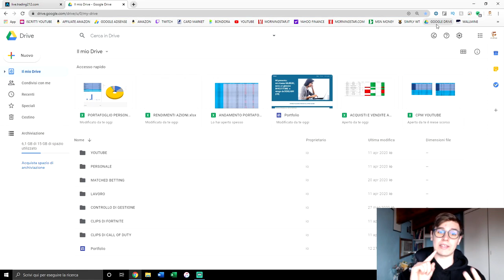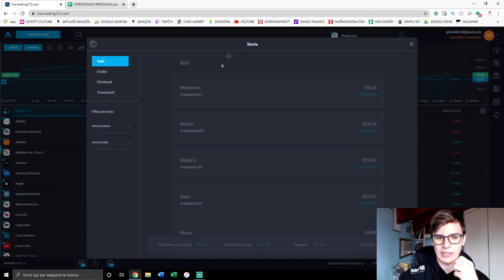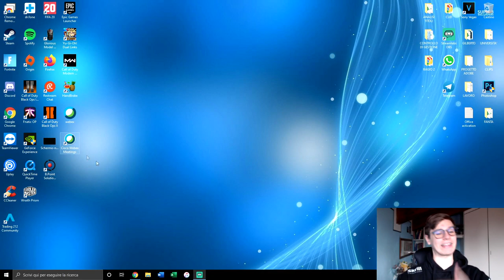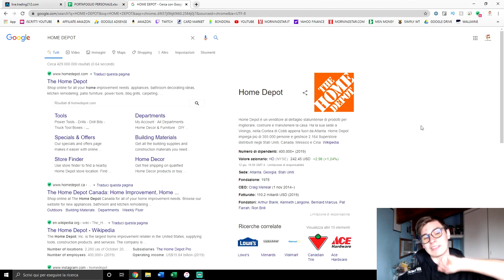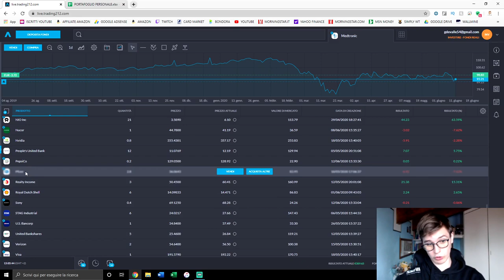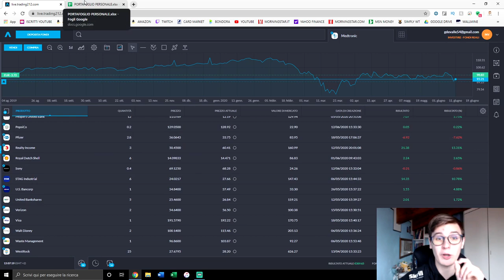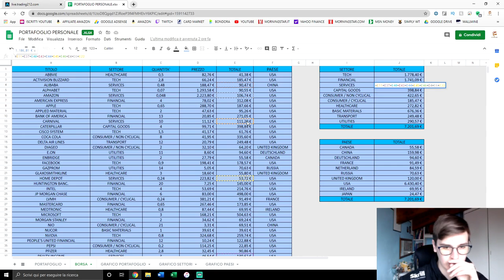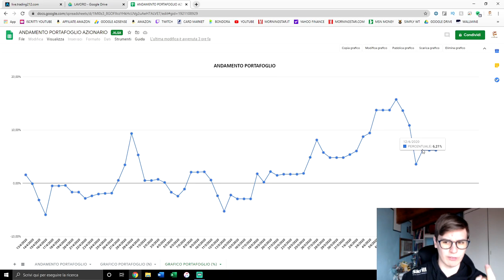Il mio PORTAFOGLIO da 7000€📈💸!!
📌 INDICE:

00:00 - Introduzione
02:09 - La mia Strategia
04:59 - Le mie Azioni
11:17 - Portafoglio per Percentuale
11:59 - Portafoglio per Settore
14:49 - Portafoglio per Paese
15:42 - Andamento Portafoglio
17:27 - Conclusione